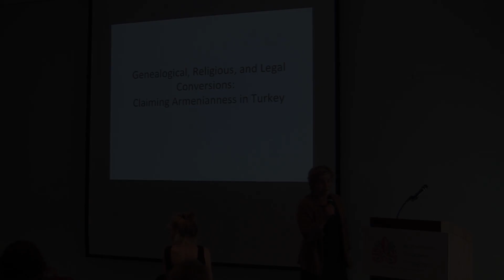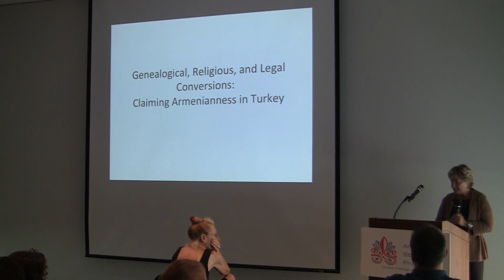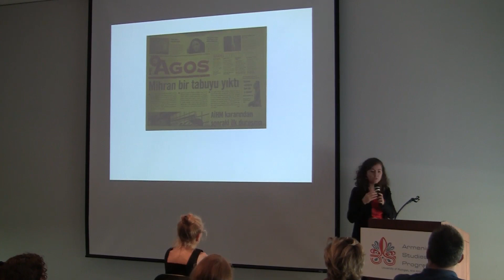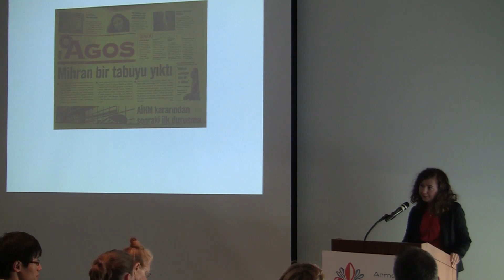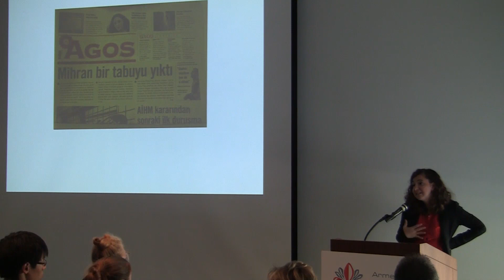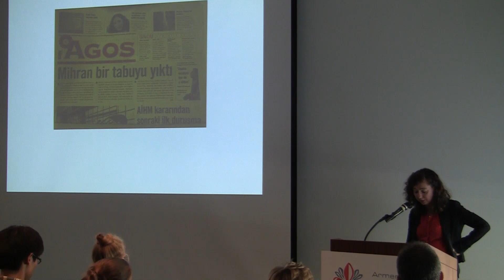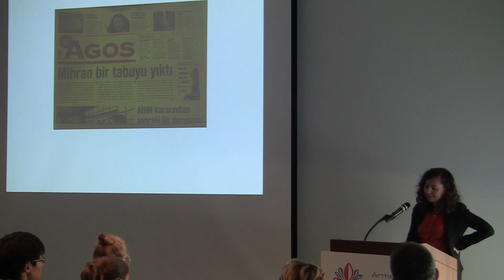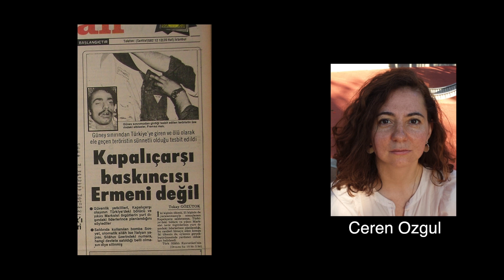Genealogical, Religious, and Legal Conversions: Claiming Armenianness in Turkey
Ceren Ozgul, Manoogian Post-doctoral Fellow, U-M. September 11, 2013